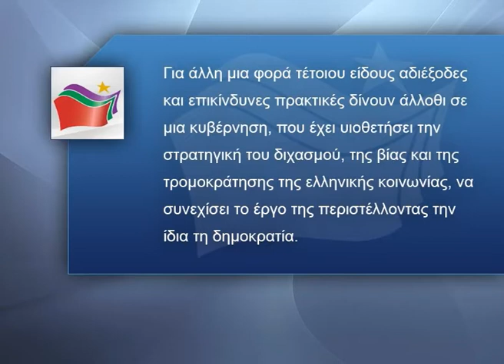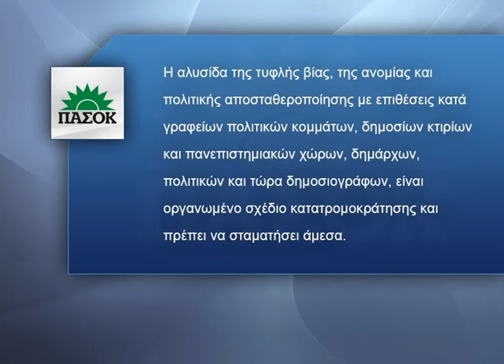ΕΜΠΡΗΣΤΙΚΕΣ ΕΠΙΘΕΣΕΙΣ ΣΕ ΣΠΙΤΙΑ 5 ΔΗΜΟΣΙΟΓΡΑΦΩΝ